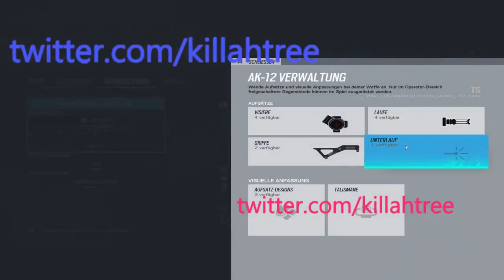New "Containment" Event Info, Gameplay and Skins! Rainbow Six Siege Operation North Star!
Members:
EHG SH
braintheowl
Jade Jusoy
Joshua Gentry
Aman Desai
Abearah
RSA.Biggie
Alonso Martinez
Xalator Gaming
denis cool